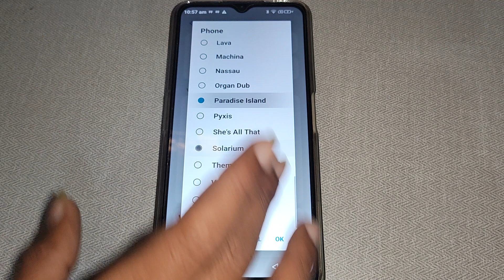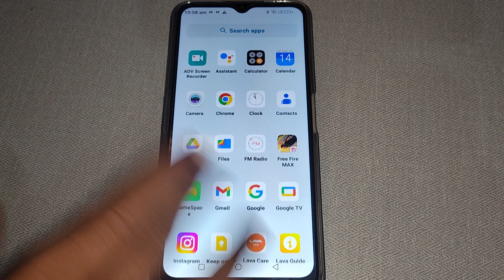how to set ringtone Moto E20, Moto E20 me ringtone set kaise kare